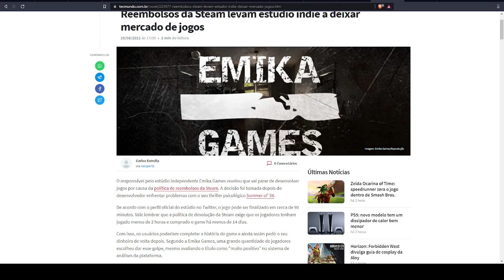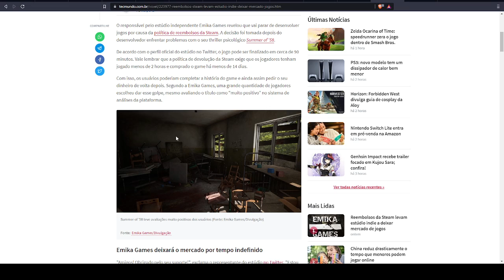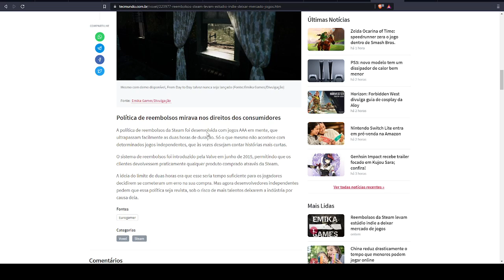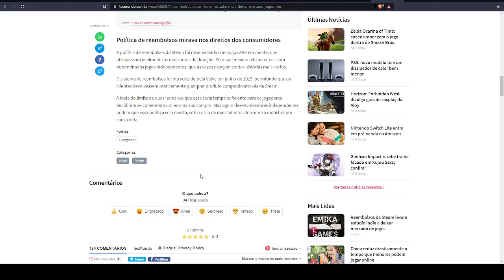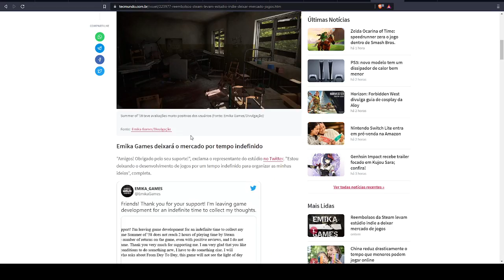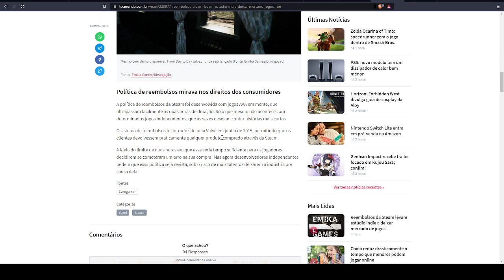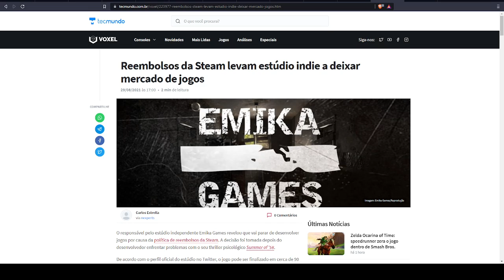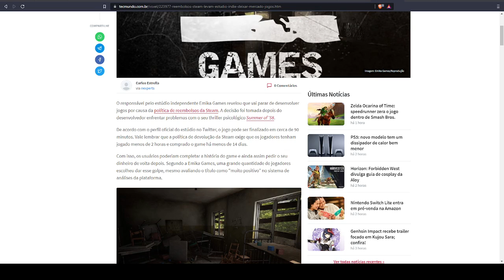VLOG: O choro por causa da política de reembolso da Steam.